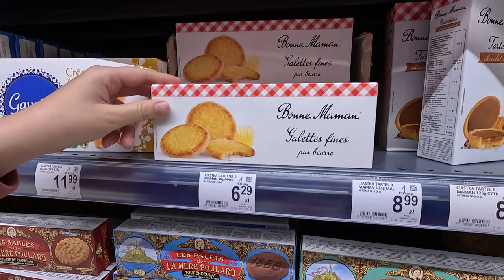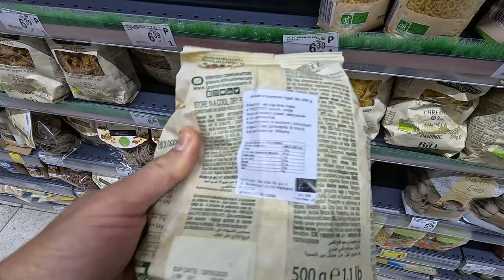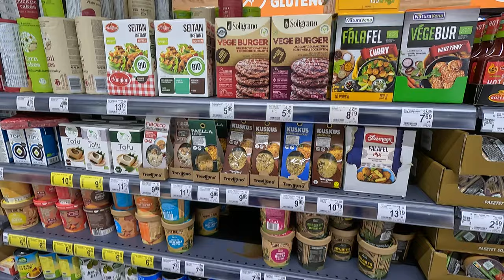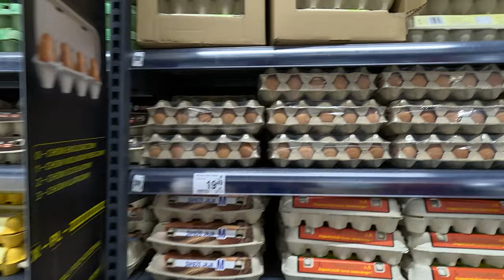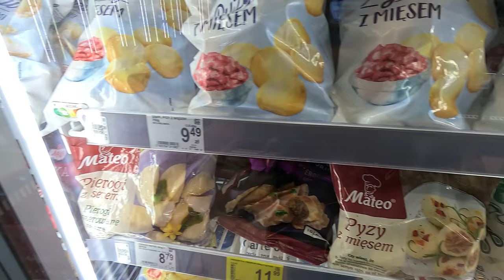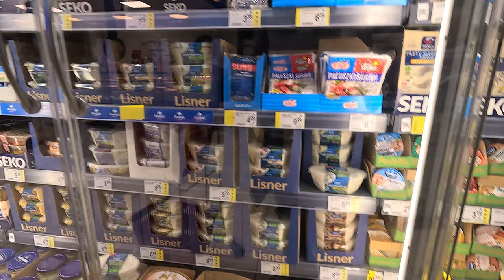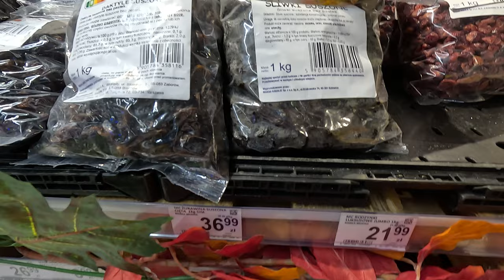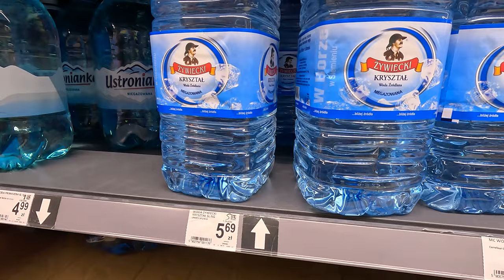Grocery Shopping in Krakow, Poland [Huge Carrefour Supermarket]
Grocery shopping in Krakow, Poland during the Easter holiday season in April 2023 with food prices in Galeria Krakowska. There aren’t many supermarkets, called hypermarkets, near the historic old town area, but there are a few big Carrefour supermarkets in the Galerias near the old town and Jewish Quarter, called Galeria Krakowsa and Galeria Kazimierz.

When we found out that Galeria Kazimierz near our Airbnb, we started to go only there as it was much more peaceful there. Galeria Krakowsa is adjacent to the train station, so it can get very busy. We also shopped at the Biedronka near our Airbnb to get water and staple products that were a bit cheaper there than in Carrefour. The smaller stores around the town weren't too bad either, having staple products that were a bit more expensive. We will have another video up soon on our shopping in the Carrefour at Galeria Kazimierz with our food haul and taste test, as well as other videos exploring Krakow’s center since we stayed for almost a month here.

Timestamps:

00:00 - Walking through Galeria Krakowska
01:15 - Gourmet Food Section
02:00 - Non-Dairy Milks
02:35 - Natural Household Cleaners
03:00 - Organic Section
04:13 - Gluten-Free Aisle
05:17 - Polish Vegan Plant Based Shelf
06:40 - Refrigerated Vegan Plant-Based Aisle
07:43 - Dairy Milk Refrigerator
08:04 - Eggs
08:37 - Yogurt Aisle
09:05 - Pre-sliced Deli Meat
09:24 - Discounted Products
10:12 - Frozen Section
10:00 - Sushi
12:20 - Pickled Herring Aisle
13:05 - Fresh Produce
13:49 - Nuts and Dried Fruit
14:10 - Fresh Deli Counter
14:57 - How to Weigh Your Fresh Produce
16:20 - Bakery
16:40 - Electronic Accessories
17:03 - Water

Camera Gear we love and use:
► GoPro 11 Creator Edition
► Film Camera
► Gimbal (updated version of ours)